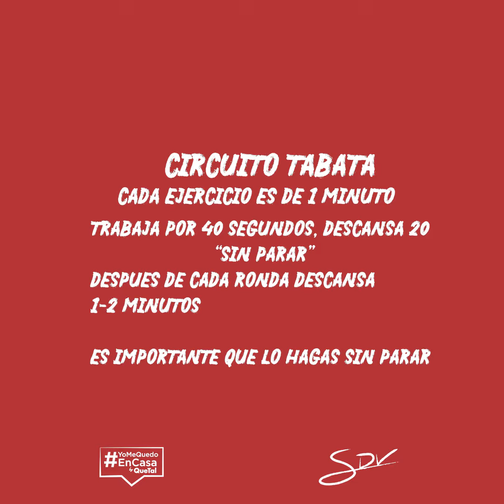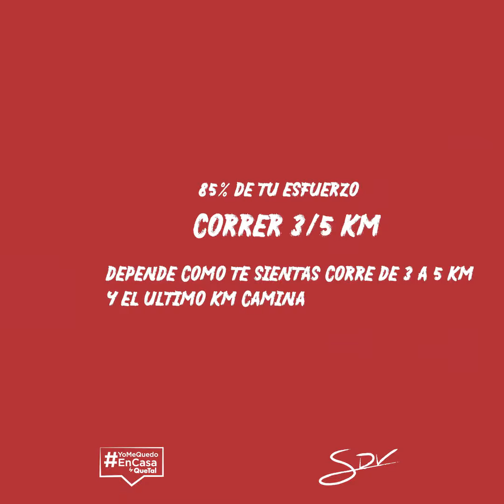Yo me quedo en casa: Abs y cardio con SDV